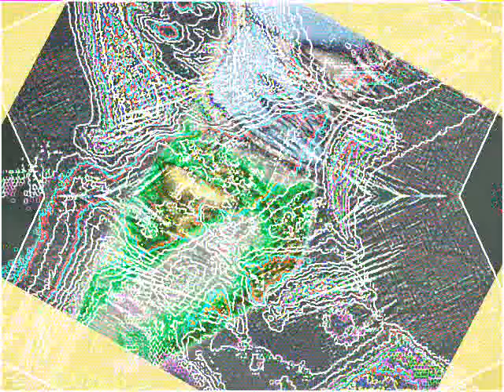dance 4 G